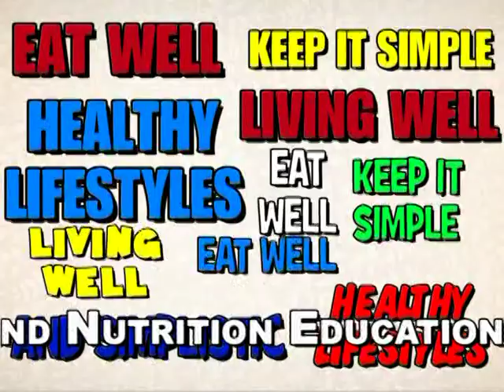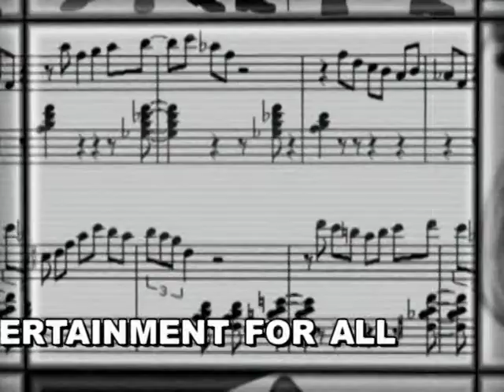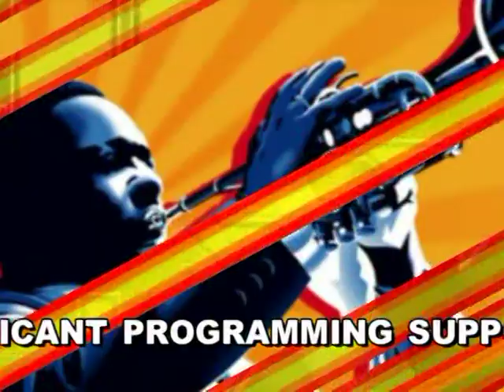HBCTV PROGRAMMING TRAILER